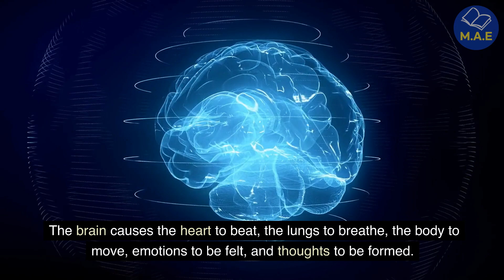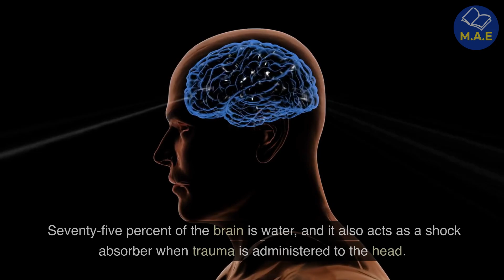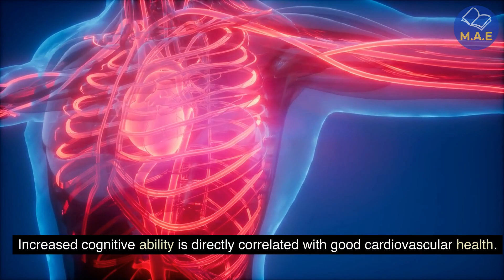Top 11 Brain Boosting Drinks for Memory and Focus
As we all know, [cognitive functions] as well as [brain] have been gaining massive attention. So we decided to put together an informative video to provide an in-depth explanation on [cognitive functions] and [brain]!

❓ Do you have any questions, tips, or ideas about [cognitive functions]?

At middle-aged encyclopedia, we talk about nutrition facts, supplements, health tips, and much more!